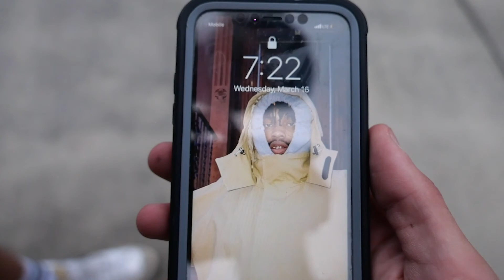Lambda Chi Alpha Spring Rush Music Video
This is a joke, right off the bat, so please don't take this seriously. Instead of brutal punishment, the Lambda Chi Alpha Fraternity encourages social expansion by making us AM's make slightly embarrassing music videos to surely cringy songs.

Devon Challenger and Alyssa
Logan Dennehy
Ken Mallet